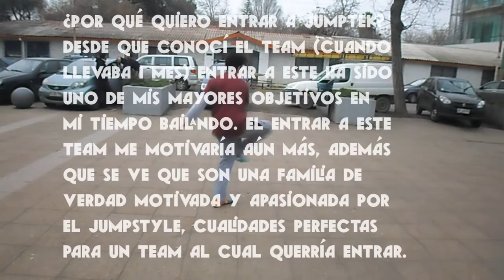Socks | Try Outs For Jumptek | ACCEPTED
My try outs for this amazing team :D i hope to be in this one :)
Solos recorded in winter harddance meeting e.e
yt offbeat u.u